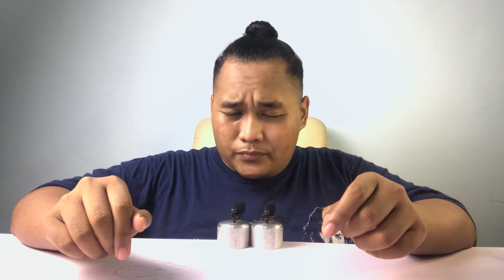AKU MINUM BEBERAPA AIR KOTAK DARI HL,DUTCH LADY,FARM FRESH,GOODDAY DAN NESTLE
Haa bila bulan ramadhan ni air yang akan kita cari dulu, makanan kemudian takpa 😂

 ▬▬ Follow Socmed Kitaorang  ▬▬

▬▬  ▶︎ Hashtag ◀︎  ▬▬